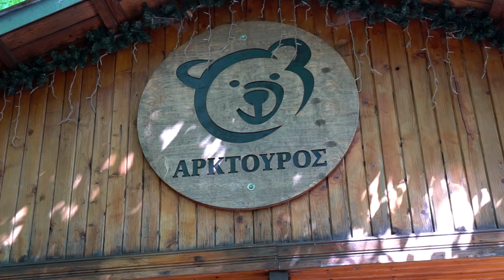Happy Traveller στη Φλώρινα | Trailer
ΠΡΟΣΟΧΗ ΑΛΛΑΓΗ ΩΡΑΣ - Νέα ώρα 7μμ

Αυτή την εβδομάδα Happy Traveller στην Φλώρινα! Ξεκινάμε ένα roadtrip εντός Ελλάδος παρέα με τον σκυλάκο μας τον Ηρακλή για να γνωρίσουμε την Φλώρινα και τα πανέμορφα χωριά της! Θα πάμε στο Αμύνταιο για επίσκεψη σε οινοποιείο και στο Νυμφαίο για να δούμε τις αρκούδες στο καταφύγιο Αρκούδας του Αρκτούρου! Θα επισκεφθούμε πολλά μικρά γραφικά χωριά του νομού Φλώρινας όπως ο Ακρίτας και το Κρατερό και θα ανέβουμε με πεζοπορία στην κορυφή του Σταυρού πάνω από την πόλη της Φλώρινας.
Happy Traveller στην Φλώρινα.
Αυτό το Σάββατο 10 Δεκεμβρίου στις 7μμ μόνο στον ΣΚΑΙ!